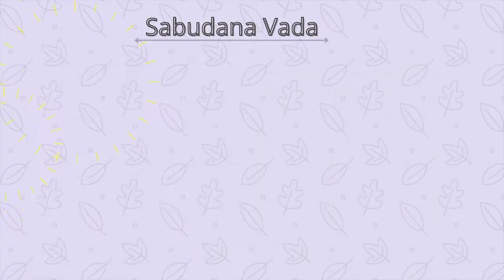Crispy Sabudana Vada | Evening Tea Time Snacks | Crispy Sago Vada | कुरकुरे साबूदाना वड़ा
Ingredients
Tapioca, साबूदाना 1 cup
Potato, boiled, grated, आलू 2 medium
Green chillies (chopped), हरी मिर्च as per taste
Roasted Peanut (crushed), मूंगफली 1/4 cup
Black pepper, मिर्च 1/5 tsp
Salt to taste, नमक स्वादानुसार
Coriander leaves, chopped, धनिया पत्ता 3-4 tbsp
Oil for Frying, तेल

Process:
For Soaking sabudana
Firstly wash sabudana then soak it in water just enough to dip the sago and leave it overnight for best result.

Vada Making

In a bowl add the soaked sago, mashed potatoes, green chillies, crushed peanuts, black pepper, salt to taste, coriander leaves and mix everything properly and form a dough.

Now keep oil for heat in a deep pan and on the other side make small flat chapati from the dough and put coriander and peanuts (crushed)  in the centre of it. Then make a ball.

Fry them in medium hot oil until golden brown from both sides. Serve with green chutney and yogurt.

Remove on napkin paper to remove excess oil.